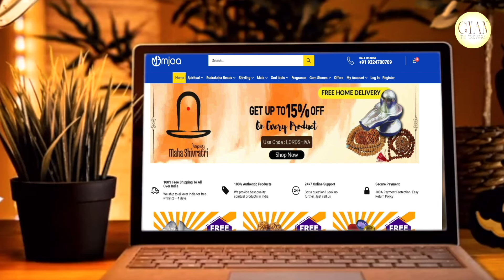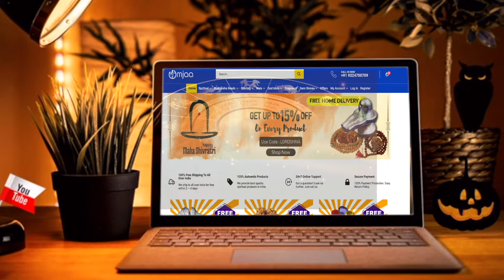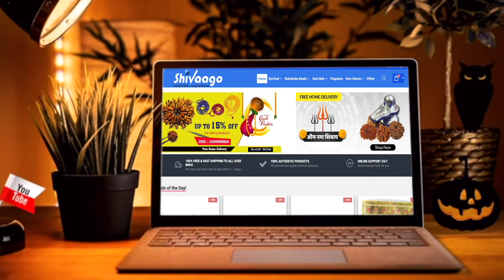आज का राशिफल 18 अक्टूबर 2024 | Today's Horoscope 18 oct24 | दैनिक राशिफल हिंदी में | मेष से मीन राशि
18th अक्टूबर राशिफल 2024 / मेष से मीन राशि/ 18th oct'24 Rashiphal

आज का राशिफल 18 अक्टूबर 2024: जानें सभी राशियों का दैनिक राशिफल हिंदी में। इस वीडियो में हम आपको बताएंगे कि मेष, वृषभ, मिथुन, कर्क, सिंह, कन्या, तुला, वृश्चिक, धनु, मकर, कुंभ, और मीन राशियों का आज का दिन कैसा रहेगा।"

"Today's Horoscope 18 oct 2024: Know the daily horoscope for all zodiac signs. In this video, we will tell you how the day will be for Aries, Taurus, Gemini, Cancer, Leo, Virgo, Libra, Scorpio, Sagittarius, Capricorn, Aquarius, and Pisces."

18th अक्टूबर राशिफल 2024 / मेष से मीन राशि/ 18th oct'24 Rashiphal //
त्रिग्रही योग का राशियों पर प्रभाव,
त्रिग्रही योग,
trigrahi yog,
Daily Rashifal
राशिफल का मतलब क्या होता है
12 राशियों के अक्षर कौन कौन से हैं
Gemini Rashifal
Cancer Rashifal
Leo Rashifal
Sagittarius Rashifal
aries horoscope
taurus horoscope
capricorn horoscope
free horoscope
तुला राशि में क्या पहनना चाहिए
तुला राशि के लिए शुभ रंग कौन सा है
Capricorn Rashifal
Aquarius Rashifal
Pisces Rashifal
सबसे शक्तिशाली राशि कौन सी है
कौन सी राशि के लोग धनवान होते हैं?
18th  अक्टूबर  2024 राशिफल,
18th  अक्टूबर
18th  oct  2024
18th  अक्टूबर  aaj ka rashifal,
18th अक्टूबर  rashifal,
18th  अक्टूबर  aaj ka rashifal,
18th अक्टूबर  rashifal, 2024,
18th  अक्टूबर  aaj ka rashifal,
18th  अक्टूबर  rashifal, ,
 2024 in hindi rashiphal
18th अक्टूबर  aaj ka rashifal,
october rashifal, 2024,
Horoscope in Hindi,
कौन सी राशि अच्छी चल रही है
 2024 राशिफल
वृषभ राशि आज का राशिफल , Vrishabh Rashi Aaj ka rashifal
वृश्चिक राशि आज का राशिफल , Vrishchik Rashi Aaj ka rashifal
धनु राशि आज का राशिफल , Dhanu Rashi Aaj ka rashifal
कौन सी राशि की लड़कियां भाग्यशाली होती है
नाम से कैसे जाने कौन सी राशि है
मेष राशि वालों के भाग्य में क्या लिखा है
कौन सा नाम किस राशि में आता है
मेष से मीन आज का राशिफल 2024
मकर राशि आज का राशिफल , Makar Rashi Aaj ka rashifal
कुम्भ राशि आज का राशिफल , Kumbh Rashi Aaj ka rashifal
मीन राशि आज का राशिफल , Meen Rashi Aaj ka rashifal
मेष राशि 2024 में क्या होने वाला है
Daily Prediction
Zodiac Sign
तुला राशि के शुभ दिन कब आएंगे?
Astrology Today
daily astrology
today rashifal hindi